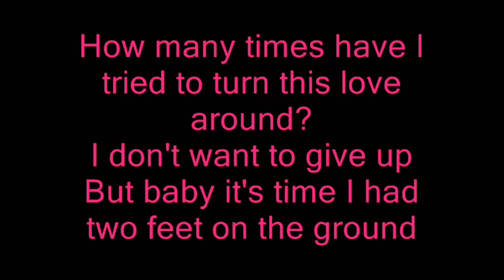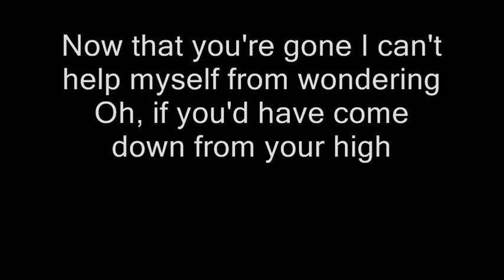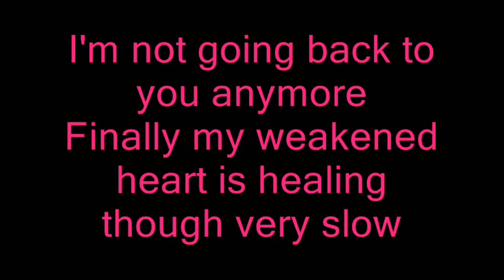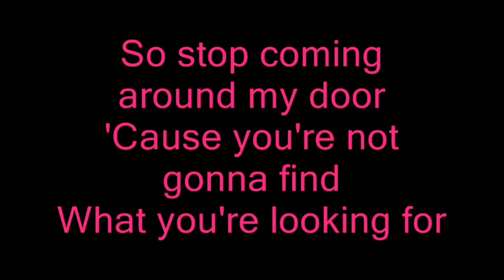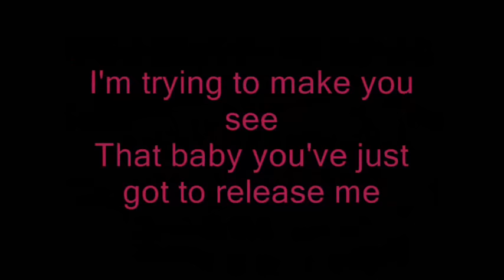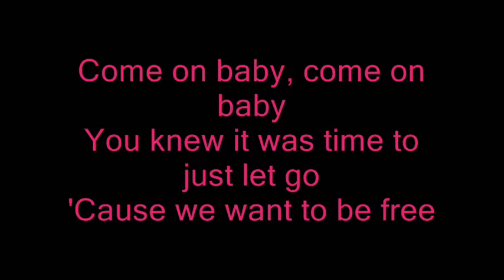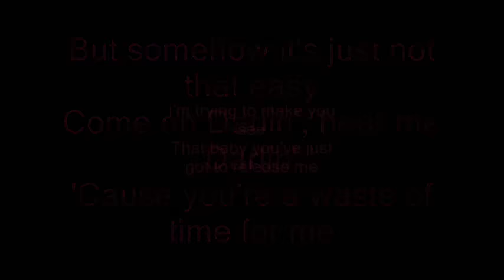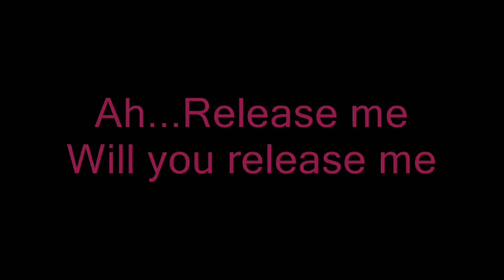wilson phillips - release me with lyrics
made for education purposes - learning english language

I know that it's time for a change
Mmm but when that change comes
Will you still feel the same?

How many times have I tried to turn this love around?
I don't want to give up
But baby it's time I had two feet on the ground
Can you release me
Now that you're gone I can't help myself from wondering
Oh, if you'd have come down from your high
Would we've been all right?

[Chorus:]
Come on baby, come on baby
You knew it was time to just let go
'Cause we want to be free
But somehow it's just not that easy
Come on Darlin', hear me Darlin'
'Cause you're a waste of time for me
I'm trying to make you see
That baby you've just got to release me
Release me
Release me
I'm not going back to you anymore
Finally my weakened heart is healing though very slow
So stop coming around my door
'Cause you're not gonna find

[Chorus]

What is this power you've got on me
What is this power, Oh
What is it,What is it

[Chorus]

Release me
Will you release me
Ah...Release me

buying links for this song :
amazon uk or
amazon usa

I created instrumental music on PC,which I put in a music album :
3styller : Instrumental
Available for preview and download at :
iTunes,Amazon,SoundCloud,Facebook,SongCast,Spotify …

Please read: the use of any copyrighted material is used under the guidelines of "fair use" in title 17 & 107 of the united states code. such material remains the copyright of the original holder and is used here for the purposes of education, comparison & criticism only. no infringement of copyright is intended. no copyright intended!